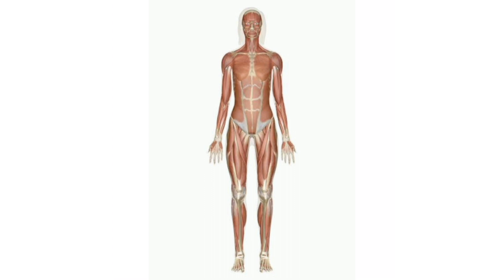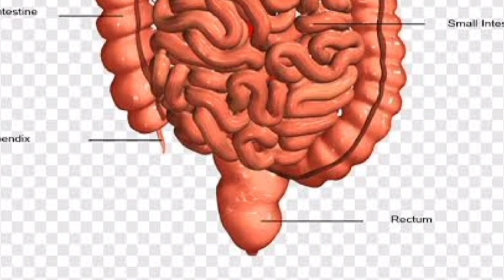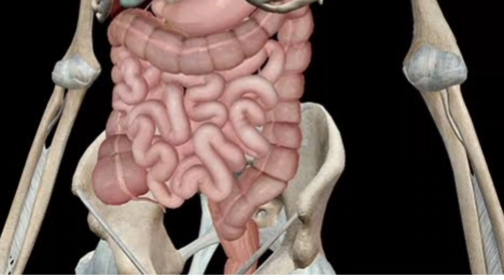एक ऐसा अर्क जो आपके पूरे सिस्टम को सही कर देगा